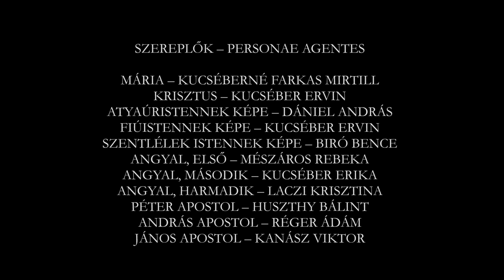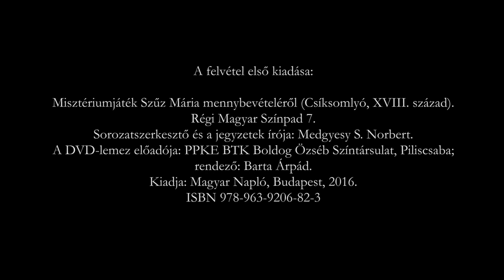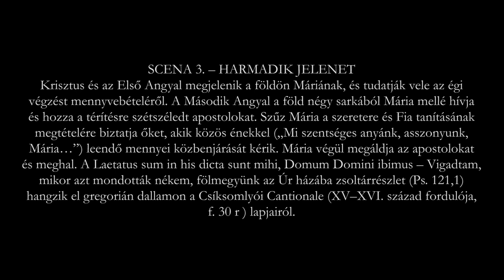Csíksomlyói misztériumjáték Szűz Mária mennybevételéről – BÖSZK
A magyar színház- és drámatörténet egyetlen misztériumjátéka Szűz Mária mennybevételéről. Nagyboldogasszony ünnepén, kétszintű színpadon, középkori motívumokkal (pl. apostolok oszlása dramatizált Credóval) adták elő a csíksomlyói ferences gimnázium diákjai a 18. században. A szöveghű, zenés előadást a Boldog Özséb Színtársulat tagjai mutatják be Barta Árpád rendezésében.